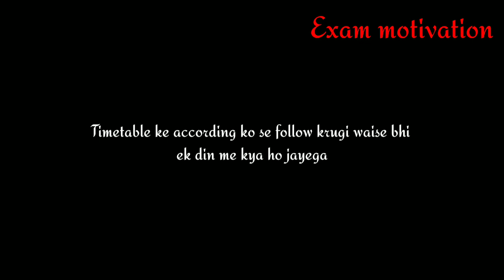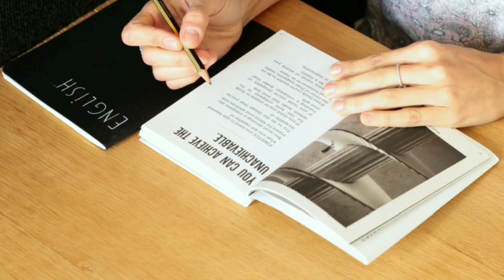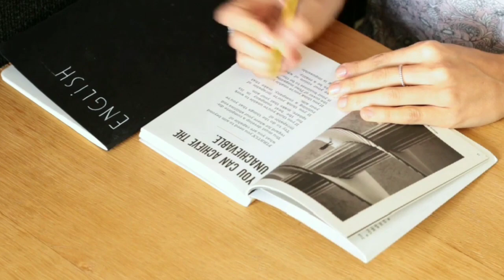Exam आ गया लेकिन पढ़ने का मन नही करता तो यह सुनो|Hardest Study Video in Hindi| Exam Motivation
पढ़ाई में मन नहीं लगता तो ये सुनें | Hardest Study Motivational Video in Hindi | Exam Motivation 2021